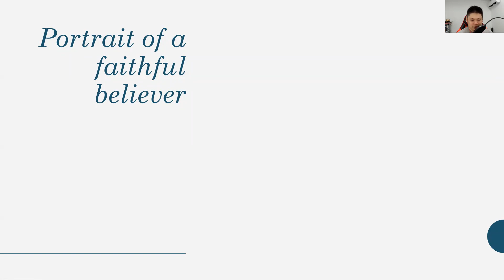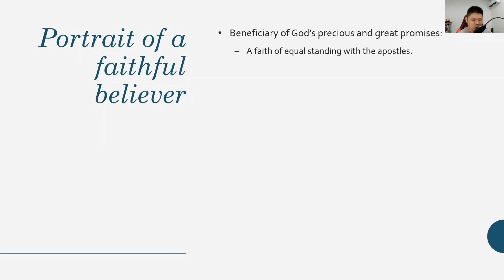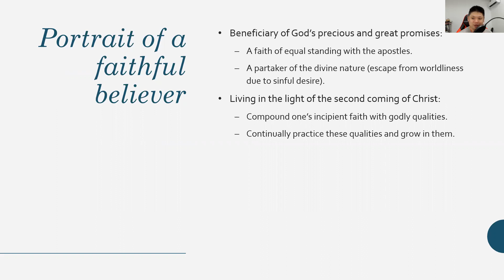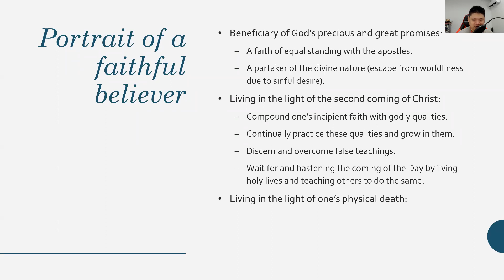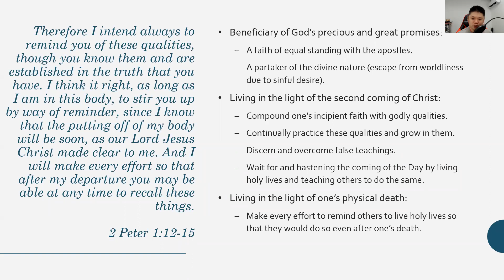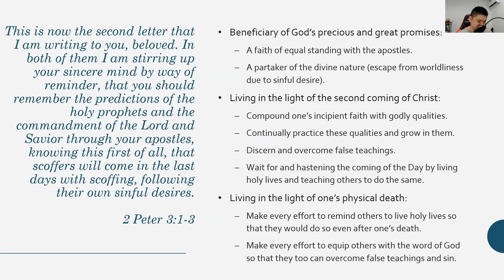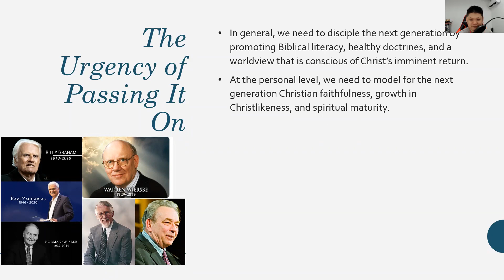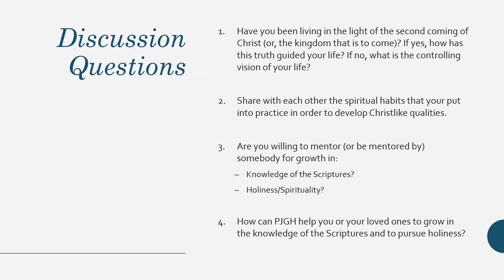Studies in 2 Peter (06) The Urgency of Passing It On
Welcome to PJGH Education! In this series on 2 Peter, we study "Living in the Light of Christ's Return". In this final session, we delve into Peter's burden to ensure that the recipients continue to grow in Christlikeness even after his imminent death. The Lord may return in our generation. But if does not, we need to emulate Peter to do whatever we can prepare the next generation to live a life of faithfulness in the light of Christ's return.